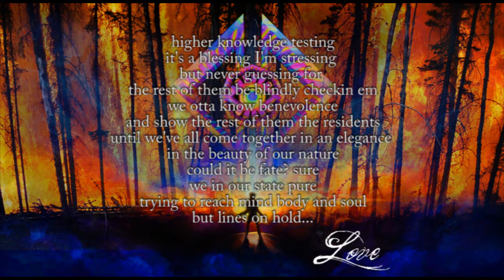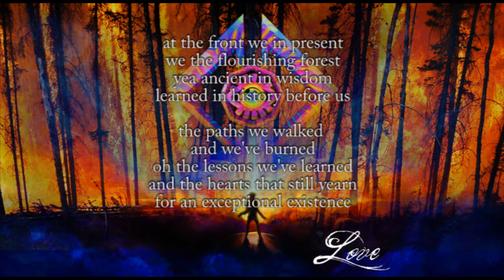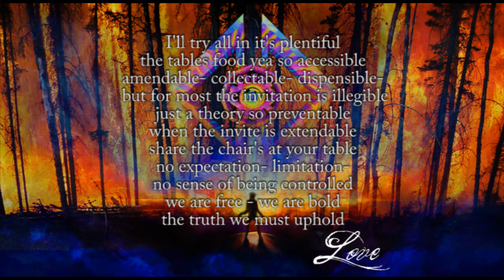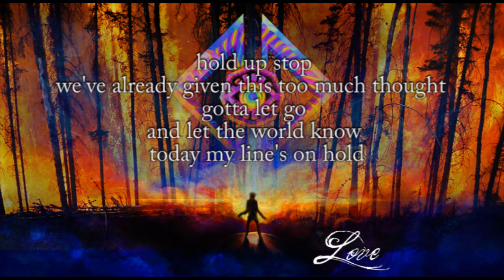Line's on Hold (lyric video)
This is a lyric video I put together to showcase the track "Line's on Hold" from my lastest album "Love" released in February 2020. Music by Anno Domini. Enjoy!